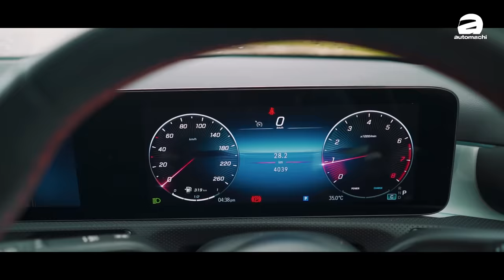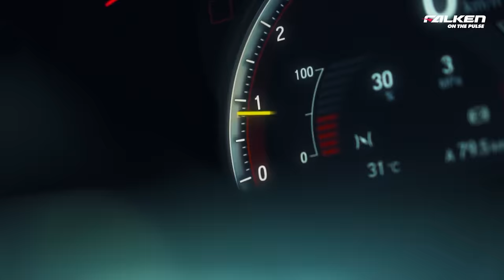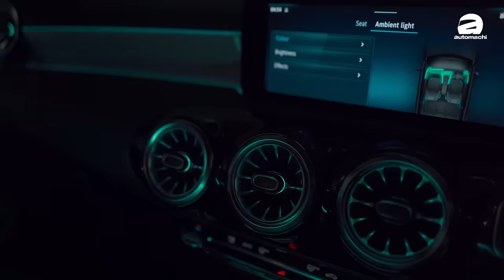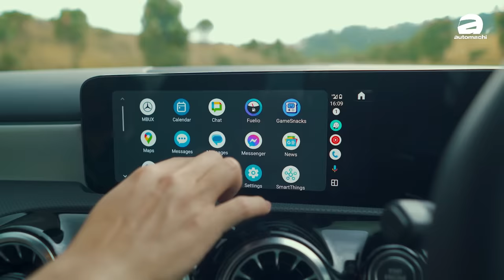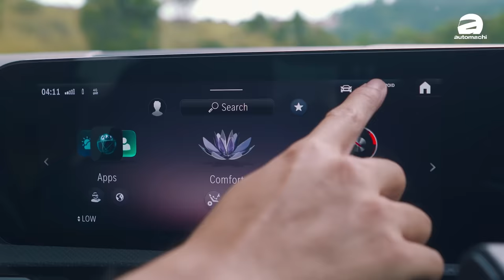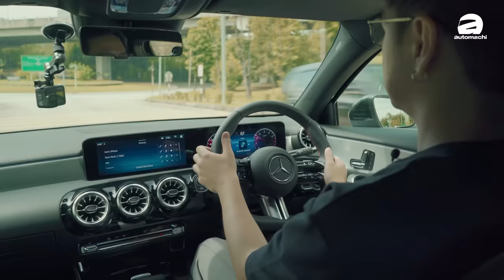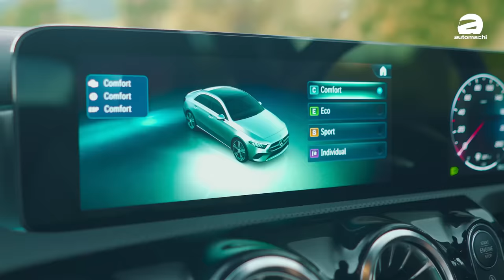2023 Mercedes-Benz A250 4Matic 试驾：四轮驱动+2.0L涡轮上身、你永远追不上车上的夏树？（新车试驾）｜automachi.com 马来西亚试车频道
2023 Mercedes-Benz A250 4Matic （Sedan车型）之前已经在本地市场发布，虽然看起来升级的幅度不大，但是这一次原厂既然将原本没有的 4Matic 全轮传动系统给到了这款车，加上原本动力就很强的2.0L涡轮增压引擎以及全新升级的8速双离合器变速箱，让这款车整体实力更上一层楼！

虽然之前大家爱开玩笑说开的再快的86也追不上载着86的奔驰，但是这一次 A250 4Matic 真的是靠着硬件上面的实力来甩开86（虽然不同类型的车型对比好像不公平），但是这款车句对是一款好车！有兴趣吗？来看一看我们这一次的试驾分享吧！！